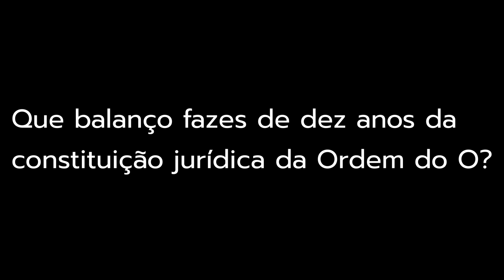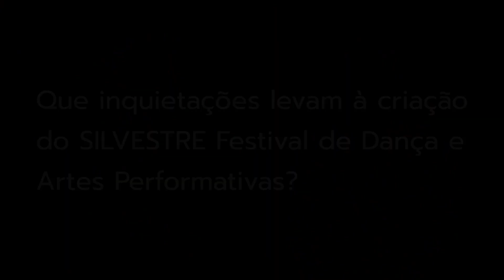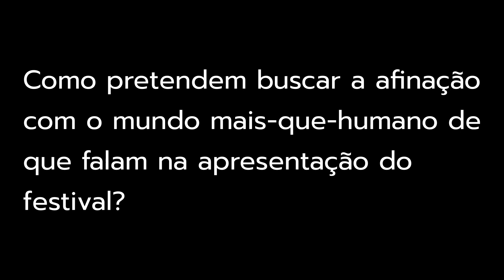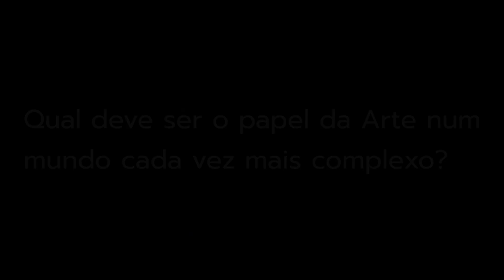O Festival SILVESTRE, por Pedro Ramos e Daniel Tércio (entrevista)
Dez anos depois da sua constituição jurídica a Ordem do O apresenta a primeira edição do SILVESTRE Festival de Dança e Artes Performativas, no lugar que tem sido a sua casa ninho, a floresta de Monsanto, onde se juntam outros espaços emblemáticos da cidade, nomeadamente o Jardim da Estufa Fria, o Jardim e Anfiteatro do Instituto Superior de Agronomia, os Estúdios Vítor Cordon e o Jardim Avelar Brotero. Conversámos com Pedro Ramos, da Ordem do O, e com Daniel Tércio, curador do festival, para saber mais.